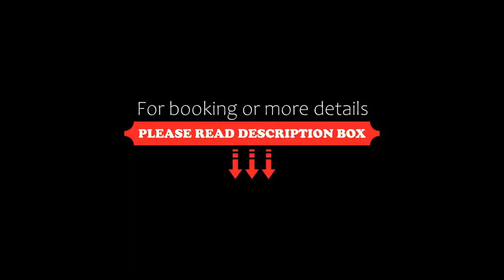OYO 23383 Sai Holiday Resorts, Pirangut, India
About Property:
OYO 23383 Sai Holiday Resorts is offering accommodation in Pirangut. Featuring a shared lounge, this 3-star hotel has air-conditioned rooms with a private bathroom. The accommodation offers a 24-hour front desk and a shared kitchen for guests.
At the hotel, every room has a wardrobe. The units at OYO 23383 Sai Holiday Resorts come with a TV with cable channels.
The accommodation offers an outdoor pool.
Pune is 33 km from OYO 23383 Sai ...
Property Type: Hotel
Address: Gat No. 1500, A/P Uravade,,Pirangut, 412108 Pirangut, India
Searching For
1. OYO 23383 Sai Holiday Resorts - Pirangut - India
2. OYO 23383 Sai Holiday Resorts - Pirangut - India Address
3. OYO 23383 Sai Holiday Resorts - Pirangut - India Rooms
4. OYO 23383 Sai Holiday Resorts - Pirangut - India Amenities
5. OYO 23383 Sai Holiday Resorts - Pirangut - India Offers and Deals
Audio Credit:
Track Title: Blank Slate
Artist: VYEN